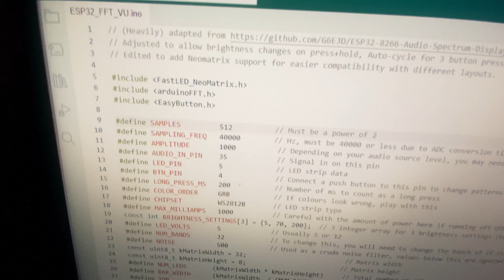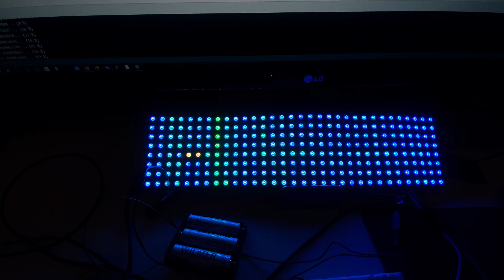WS2812B 32x8 RGB LED flexible matrix ESP32 FFT spectrum analyser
Based on this excellent project:
I just adjusted the code a bit to fit my 32x8 matrix!
ESP32 - Espressif ESP32-WROOM-32D
LED Matrix - WS2812B 32x8 RGB, 5V
Using FastLED and FFT arduino libraries.